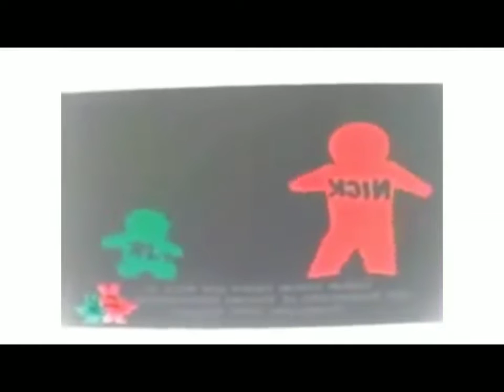10 Noggin and Nickjr Logo Collection Effects in G Major 1 in Lost Effect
Also can be nicknamed "Homeade G major"